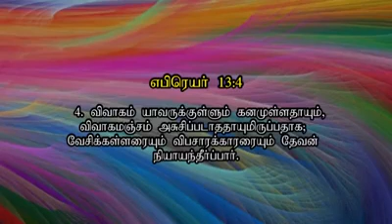உடையாத திருமண உறவு. Unbroken marital relationship | Message - Dr. Jeyarani Andrew